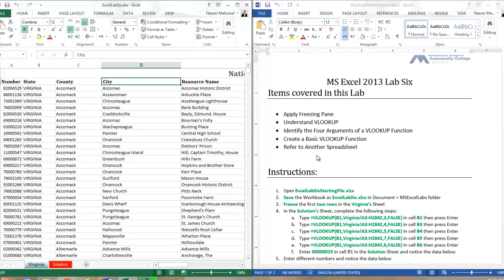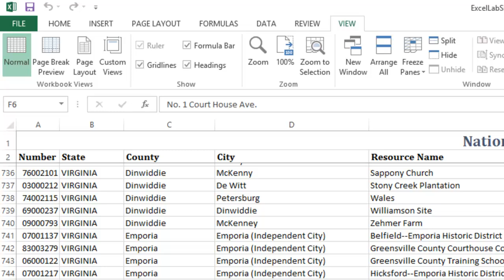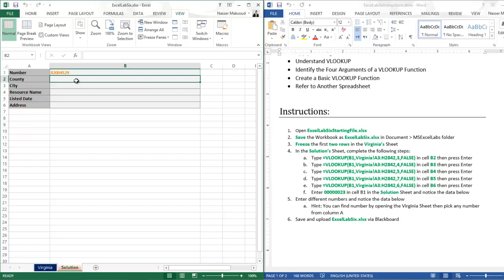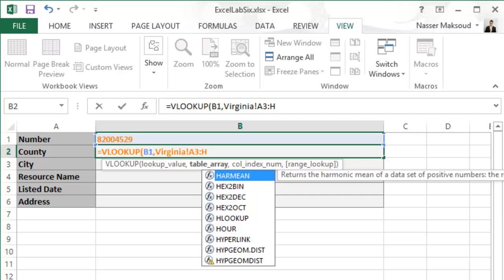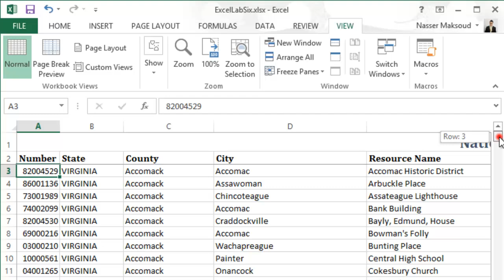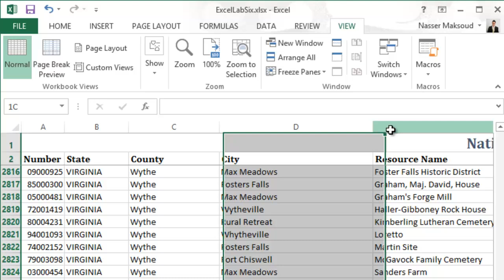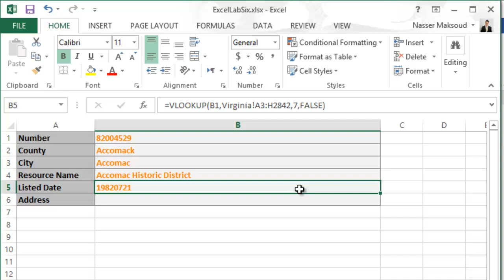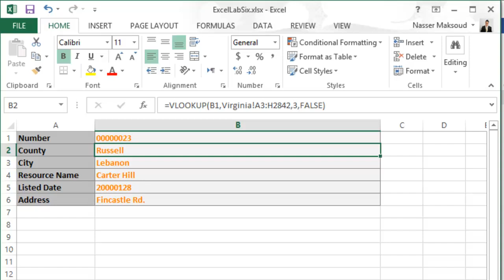Microsoft Excel Lab Six